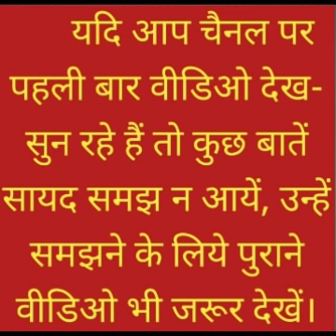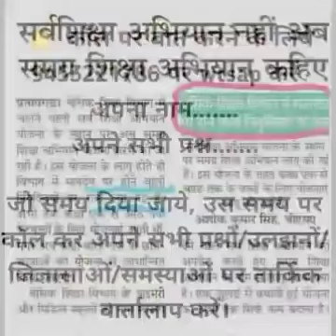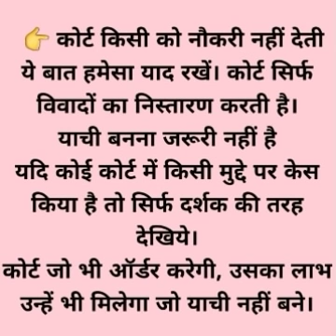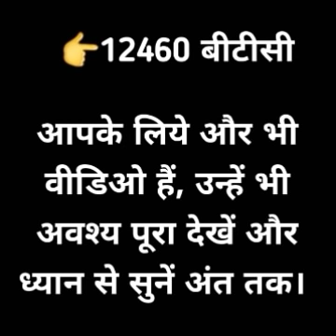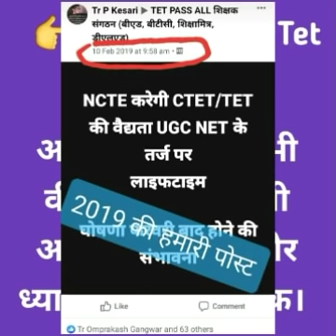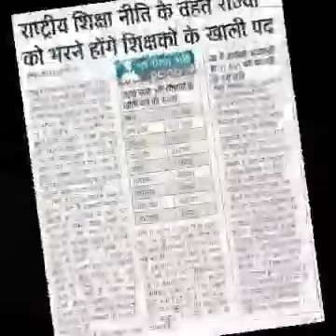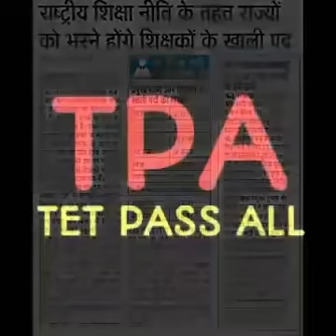TET से छूट देकर शिक्षामित्र समायोजन प्री-प्राइमरी में, सेलरी ₹35000.00।